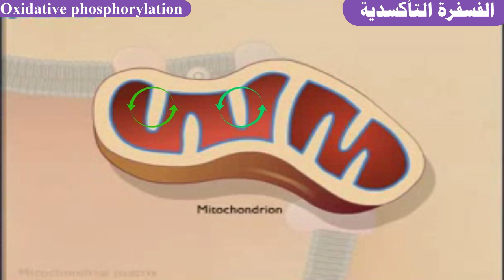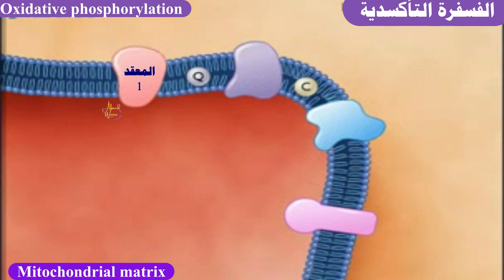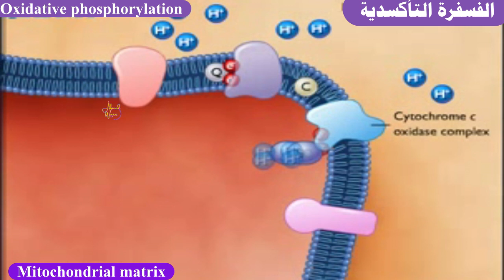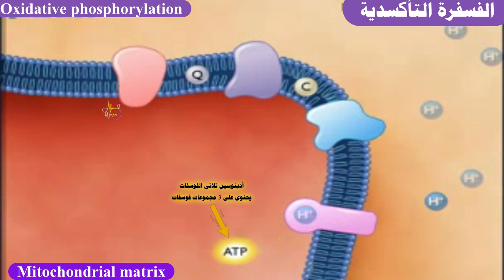شرح مختصر وبسيط لـ#الفسفرة_التأكسدية#أنيميشن فيديو رائع وهام جداً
شرح مختصر ومبسط لـ الفسفرة_التأكسدية oxidative_phosphorylation# بالاستعانة بفيديو أنيميشن محاكاة، الفيديو هام جدا لفهم كيفية أكسدة المرافقات الإنزيمية المختزلة NADH FADH# واستخدام الطاقة المتحررة من سريان الإلكترونات فى سلسلة نقل الالكترون فى تخليق جزيئات